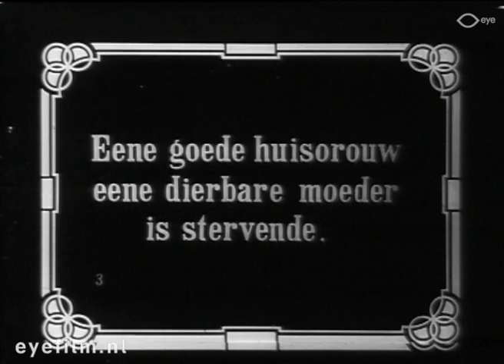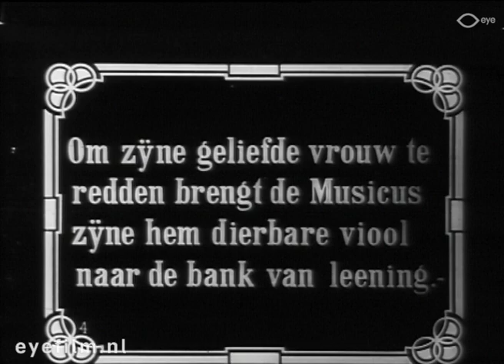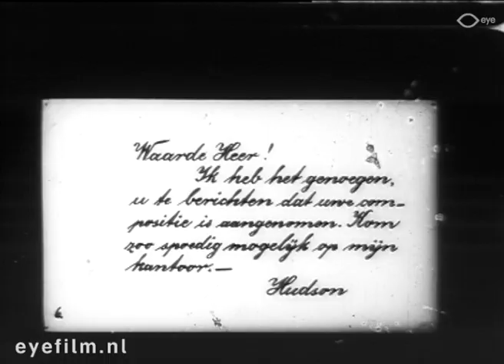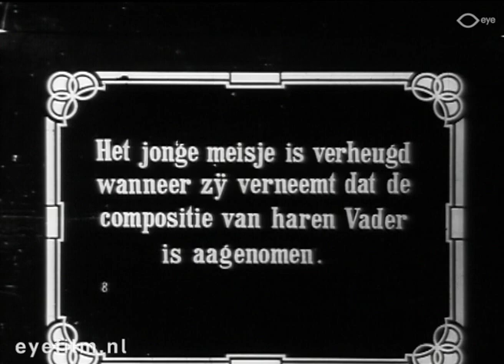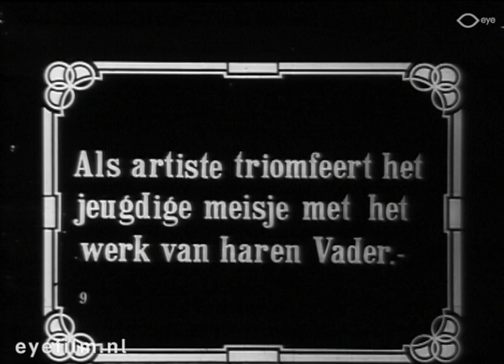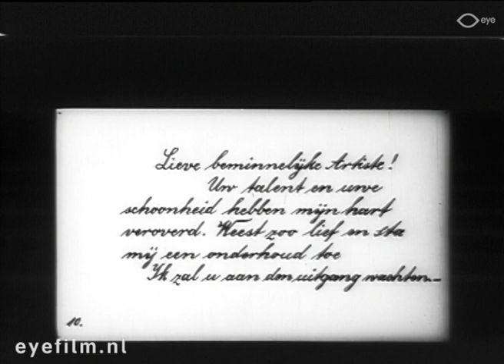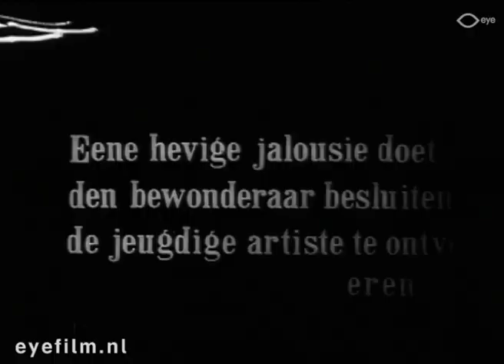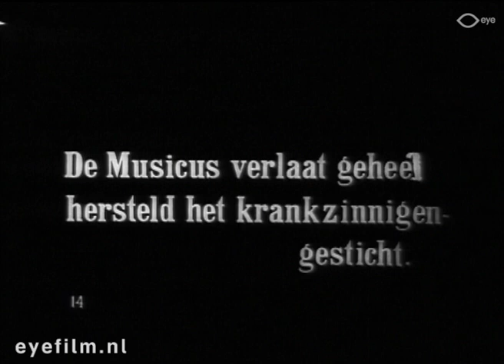The Musician's Daughter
Director: Jay Hunt | Production Country: United States | Year: 1911 | Production Company: Eclair American (United States) | FLM44528 | Film from the collection of Eye (Amsterdam)

A musician tries to sell his musical compositions and pawn his violin in order to buy medication for his sick wife. When she passes away, he suffers a nervous breakdown and is admitted to an asylum. However, the opera purchased one of his librettos, which the musician's daugther is now performing. She becomes a huge success and is admired by many. Meanwhile, the musician is feeling better and is discharged from the asylum.

Cast: Grace Scott, William S. Rising, Roy Applegate, John G. Adolfi, Dorothy Gibson